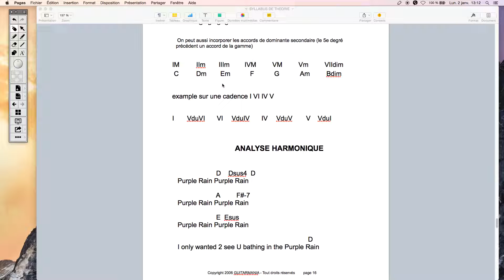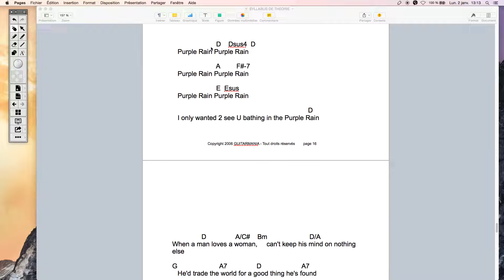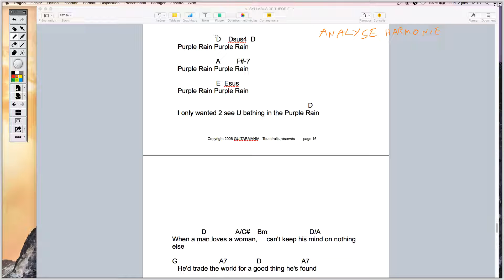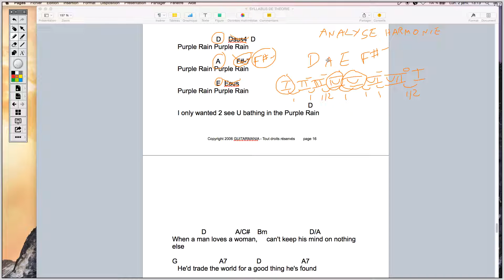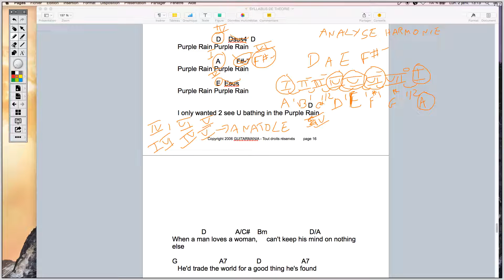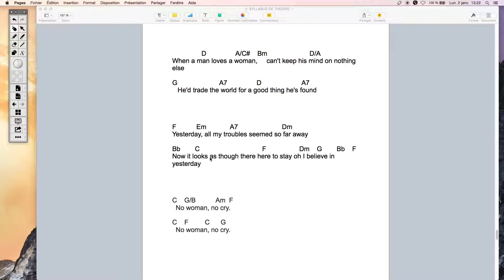9. Guitarmania - Cours d'harmonie et théorie